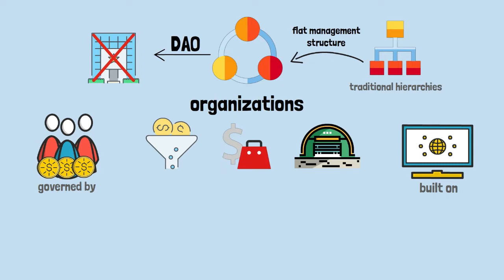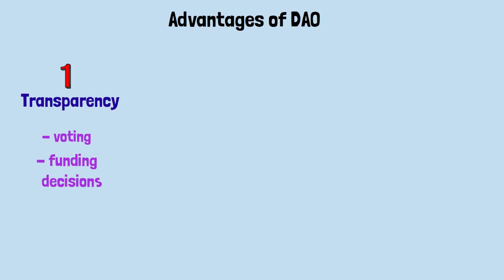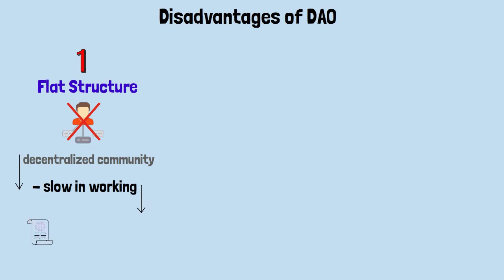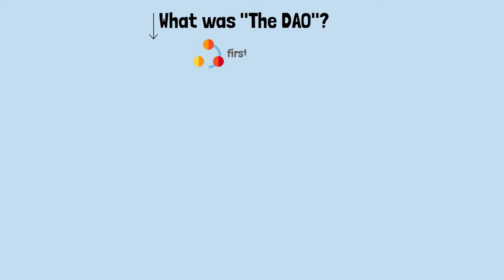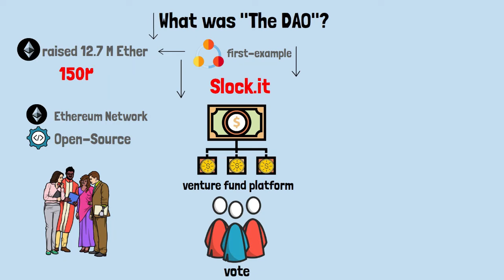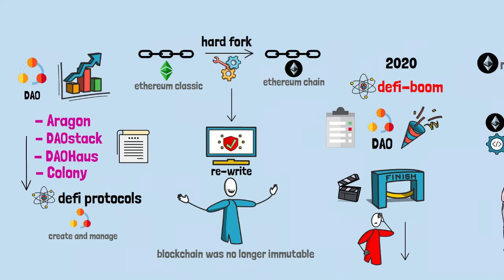What is DAO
একটি বিকেন্দ্রীভূত স্বায়ত্তশাসিত সংস্থা (DAO) কি?

একটি বিকেন্দ্রীভূত স্বায়ত্তশাসিত সংস্থা (DAO) হল প্রকল্পের একটি উদীয়মান রূপ। কোনো কেন্দ্রীয় গভর্নিং বডি না পাওয়ার, DAO-এর সদস্যদের মধ্যে একটি সাধারণ লক্ষ্য ভাগ করে এবং সত্তার সর্বোত্তম স্বার্থে কাজ করার চেষ্টা করে। ক্রিপ্টোকারেন্সি হোস্টাহী এবং ব্লকচেইন প্রযুক্তির মাধ্যমে বিকাশ, ডিএও একটি বটম-আপনাকে বোঝাতে পদ্ধতিটি নির্ধারণ করতে হবে।

সংখ্যার একটি প্রধান বৈশিষ্ট্য হল সে বিকেন্দ্রীকৃত। এর মধ্যে এগুলি সরকার বা আপনার কাছের মতো একটি প্রতিষ্ঠান নিয়ন্ত্রিত নয়, যোগাযোগ বিভিন্ন মাধ্যমে, এবং নেটওয়ার্ক নোডের মধ্যে বিভক্ত। অনেক ক্ষেত্রে, ভার্চুয়ালের কাছে গোপনীয়তা এবং নিরাপত্তার উচ্চতা অর্জন করতে এই বিন্দ্রীভূতের অবস্থা যা ব্যবহার করতে চান এবং তাদের অনুপলব্ধ করার জন্য।

ক্রিটোকারেন্সির বিকেন্দ্রীকরণের দ্বারা অনুপ্রাণিত হয়েছে, ডেভেলপারদের একটি দল 2016 সালে একটি বিকেন্দ্রীকৃত স্বায়ত্তশাসিত সংস্থা, বা DAO-এর সংক্ষিপ্ত বিবরণ। একটি DAO-শিক্ষা হল কর্পোরেশনের মতো চরিত্রহোক, একটি DAO-এর চাবিকাঠি হল আপনার নিজের অভাব; নেত্রীবৃন্দ এবং অংশগ্রহণকারীদের সম্মিলিত দল গভর্নিং বডি হিসাবে কাজ করে।

কিভাবে DAOs কাজ করে

DAOs আদর্শের উপর খুব বেশি নক্সা করে। এই যৌক্তিকভাবে পরিচয় প্রকাশ করে ব্লকচেইনের অন্তর্নিহিত নিহিতকরণের নির্দেশ গ্রহণের নির্দেশ দেয়। উদাহরণের জন্য, একটি সিদ্ধান্তের ফলাফলের উপর ভিত্তি করে, কিছু নির্দিষ্ট পদ্ধতি প্রচলন বাড়ানোর জন্য প্রয়োগ করা যেতে পারে, নির্দিষ্ট রিজার্ভ বার্ন বা বিদ্যমানটোকেনধারকদের জন্য নিয়োগ প্রদান করা যেতে পারে।

DAOs-এর জন্য ভোটদান প্রক্রিয়া একটি ব্লকচেইন করা হয়। ব্যবহারকারীদের প্রায়ই পারস্পরিক-একচেটিয়া বিকল্পের মধ্যে নির্বাচন করতে হবে। গণমানুষের ক্ষমতা প্রায়শই ব্যবহারকারীদের মধ্যে তাদের ধারককে সংখ্যার ভিত্তিতে বোঝানো হয়। উদাহরণস্বরূপ, DAO-100টি টোকেনের বর্ণনা একজন ব্যবহারকারীর 50টি টোকেনের স্পষ্ট ব্যবহারকারীর পরিচয়ের ক্ষমতার দ্বিগুণ প্রশ্ন থাকবে।

What Is a Decentralized Autonomous Organization (DAO)?

একটি বিকেন্দ্রীভূত স্বায়ত্তশাসিত সংস্থা (DAO) হল আইনি কাঠামোর একটি উদীয়মান রূপ। কোনো কেন্দ্রীয় গভর্নিং বডি না থাকায়, DAO-এর মধ্যে প্রতিটি সদস্য সাধারণত একটি সাধারণ লক্ষ্য ভাগ করে এবং সত্তার সর্বোত্তম স্বার্থে কাজ করার চেষ্টা করে। ক্রিপ্টোকারেন্সি উত্সাহী এবং ব্লকচেইন প্রযুক্তির মাধ্যমে জনপ্রিয়, ডিএওগুলি একটি বটম-আপ পরিচালনা পদ্ধতিতে সিদ্ধান্ত নিতে ব্যবহৃত হয়।

ডিজিটাল মুদ্রার একটি প্রধান বৈশিষ্ট্য হল সেগুলি বিকেন্দ্রীকৃত। এর মানে এগুলি সরকার বা কেন্দ্রীয় ব্যাংকের মতো একটি একক প্রতিষ্ঠান দ্বারা নিয়ন্ত্রিত নয়, বরং বিভিন্ন কম্পিউটার, নেটওয়ার্ক এবং নোডের মধ্যে বিভক্ত। অনেক ক্ষেত্রে, ভার্চুয়াল মুদ্রাগুলি গোপনীয়তা এবং নিরাপত্তার স্তরগুলি অর্জন করতে এই বিকেন্দ্রীভূত অবস্থা ব্যবহার করে যা সাধারণত স্ট্যান্ডার্ড মুদ্রা এবং তাদের লেনদেনের জন্য অনুপলব্ধ।

ক্রিপ্টোকারেন্সির বিকেন্দ্রীকরণের দ্বারা অনুপ্রাণিত হয়ে, ডেভেলপারদের একটি দল 2016 সালে একটি বিকেন্দ্রীকৃত স্বায়ত্তশাসিত সংস্থা, বা DAO-এর ধারণা নিয়ে এসেছিল। একটি DAO-এর ধারণা হল কর্পোরেশনের মতো একটি সত্তার তত্ত্বাবধান এবং পরিচালনার প্রচার করা। যাইহোক, একটি DAO-এর চাবিকাঠি হল কেন্দ্রীয় কর্তৃপক্ষের অভাব; নেতৃবৃন্দ এবং অংশগ্রহণকারীদের সম্মিলিত দল গভর্নিং বডি হিসাবে কাজ করে।

How DAOs Work

DAOs স্মার্ট চুক্তির উপর খুব বেশি নির্ভর করে। এই যৌক্তিকভাবে কোডেড চুক্তিগুলি ব্লকচেইনের অন্তর্নিহিত কার্যকলাপের উপর ভিত্তি করে সিদ্ধান্ত গ্রহণের নির্দেশ দেয়। উদাহরণ স্বরূপ, একটি সিদ্ধান্তের ফলাফলের উপর ভিত্তি করে, কিছু নির্দিষ্ট কোড প্রচলন সরবরাহ বাড়ানোর জন্য প্রয়োগ করা হতে পারে, নির্দিষ্ট পরিমাণ রিজার্ভ টোকেন বার্ন করতে বা বিদ্যমান টোকেনধারকদের নির্বাচিত পুরস্কার প্রদান করতে পারে।

DAOs-এর জন্য ভোটদান প্রক্রিয়া একটি ব্লকচেইনে পোস্ট করা হয়। ব্যবহারকারীদের প্রায়ই পারস্পরিক-একচেটিয়া বিকল্পগুলির মধ্যে নির্বাচন করতে হবে। ভোট দেওয়ার ক্ষমতা প্রায়শই ব্যবহারকারীদের মধ্যে তাদের ধারণকৃত টোকেনের সংখ্যার উপর ভিত্তি করে বিতরণ করা হয়। উদাহরণস্বরূপ, DAO-এর 100টি টোকেনের মালিক একজন ব্যবহারকারীর 50টি টোকেনের মালিক ব্যবহারকারীর তুলনায় ভোট দেওয়ার ক্ষমতার দ্বিগুণ ওজন থাকবে।